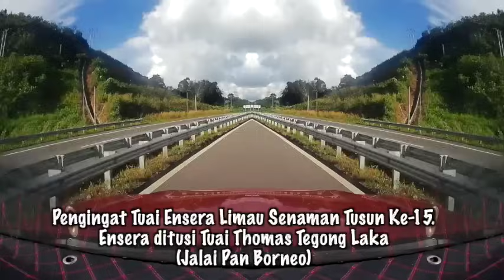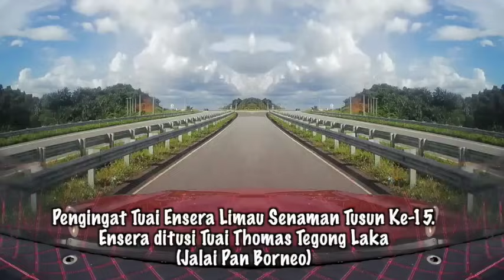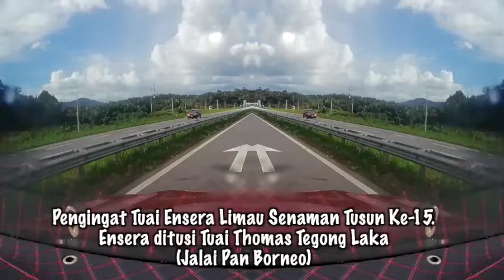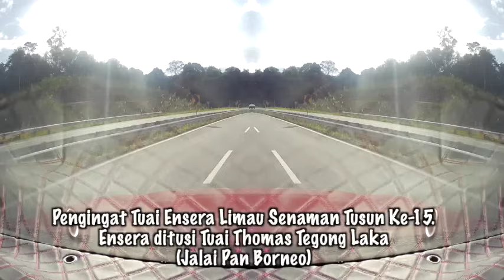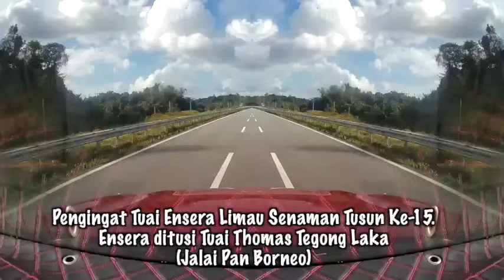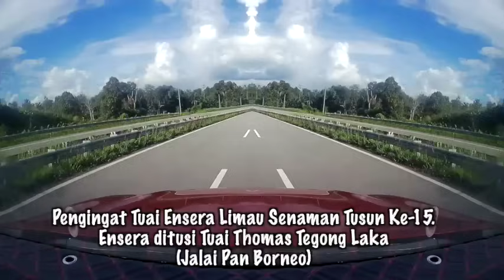Pengingat Tuai Ensera Limau Senaman Tusun Ke 15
Ensera ditusi Tuai Thomas Tegong Laka.